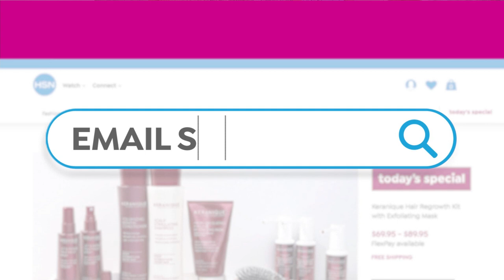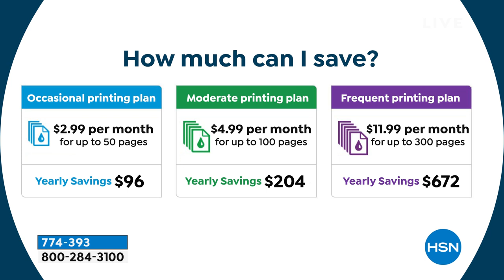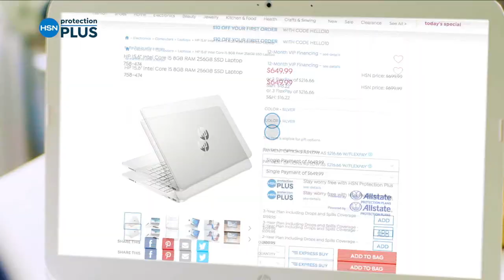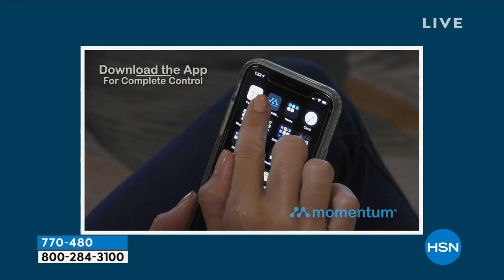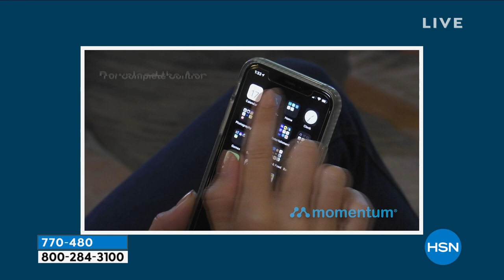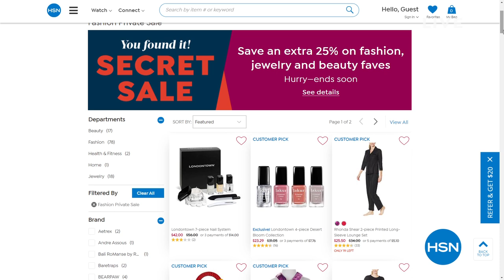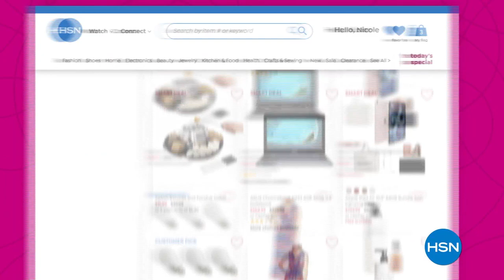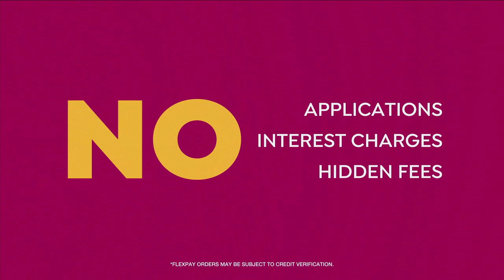HSN | Electronic Connection featuring Amazon 08.28.2021 - 11 PM